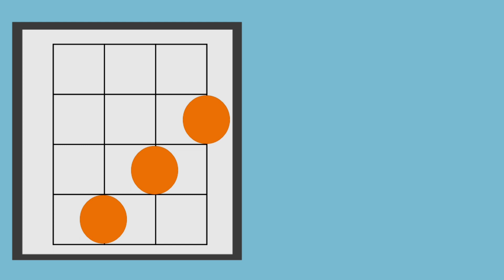USEFUL UKULELE CHORDS IN E | IDENTIFY THE UKULELE CHORDS | CHORD NAMING | LEARN, GUESS STUDY